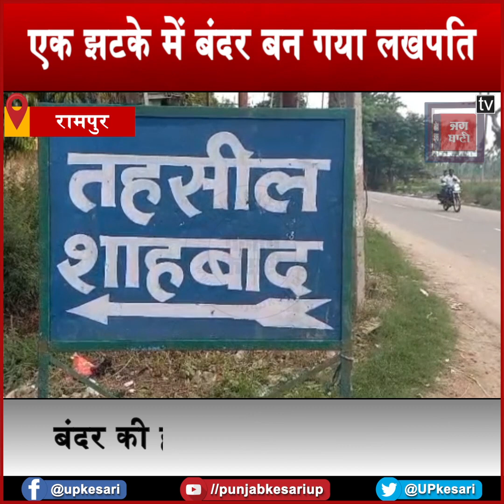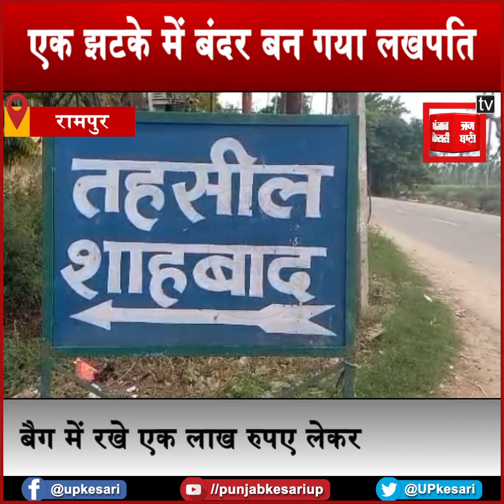Rampur News: एक झटके में Monkeys बन गया लखपति, बंदर की हरकत से हैरान हुए लोग